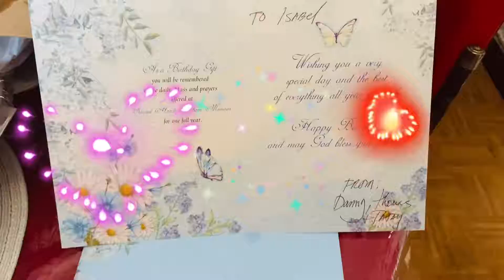38th BIRTHDAY 🥳.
Maraming salamat sa lahat ng nag great at nag bigay ng gifts at pagkain.